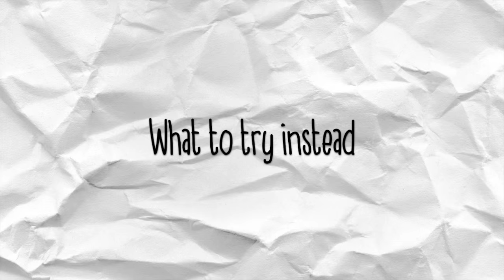5 common painting mistakes: And what you can try instead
In this video, I go over 5 mistakes I think people frequently make when painting their miniatures. Most of these are problems that beginners or people less interested in painting have. There are also a couple that you'll see more experienced painters struggling with. I realise some of this may be a bit controversial, so feel free to tell me how wrong I am in the comments below. ;-)

This is a long video, so here is a breakdown of the different topics discussed:
1:56 - Using bad brushes
14:04 - Finishing with a wash
20:24 - Highlighting with a drybrush
26:36 - Making patterns too small
32:45 - Badly-painted eyes